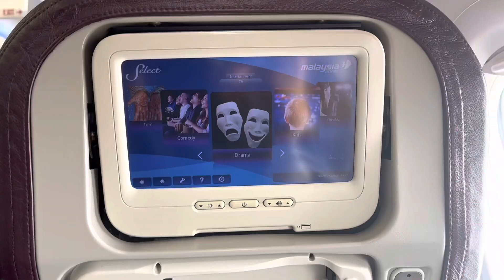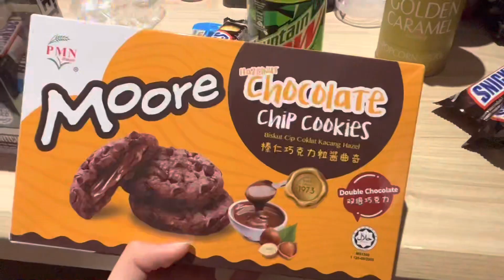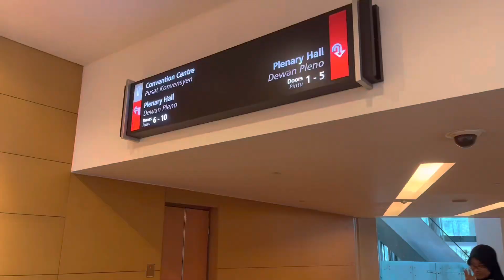WYIE 2023 | a trip to malaysia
an emotional roller coster